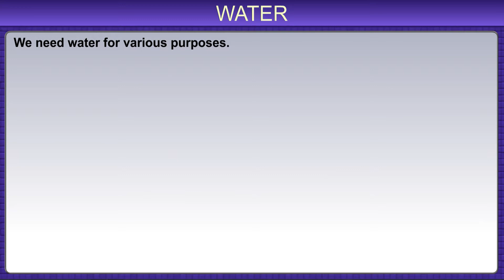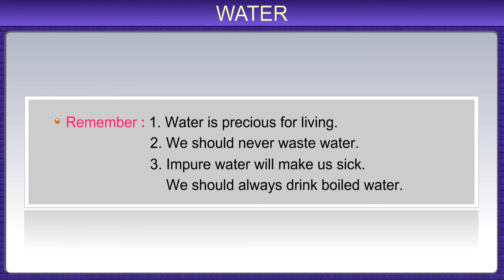MHS-DIGI CLASS-UKG-2-EVS-7 WATER